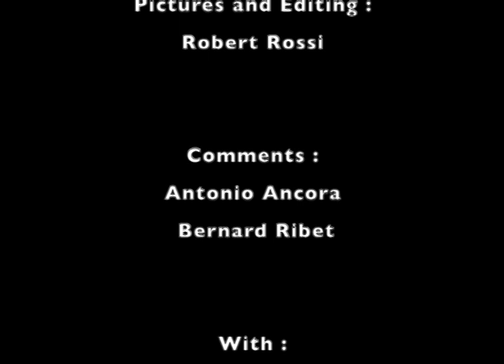Robert Rossi - "Mesa Verde" (Colorado - USA)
USA 2007 - Pictures and editing : Robert Rossi - Comments : Antonio Ancora - With : Bernard Ribet and Maria Catalano.